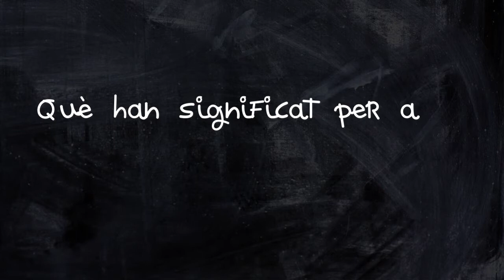Xavier Mundet Tudurí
32 anys a l'empresa. Treballa com a metge de família del CAP Carmel i és el responsable de l'Àrea de Docència, Formació i Recerca de l'Àmbit de Barcelona Ciutat.